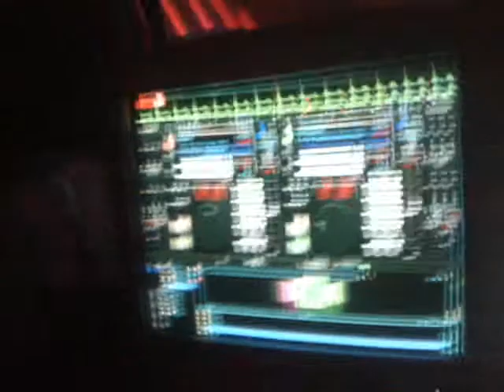Chamley's 18th B-day sober part LOL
Bottle Hall